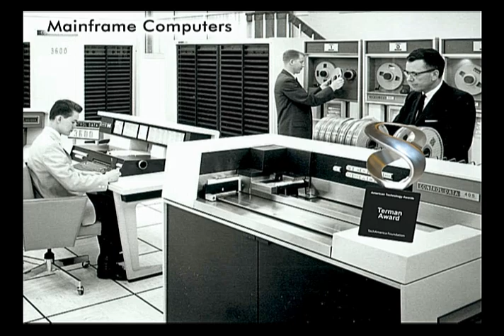Grant Thornton Indroductory Remarks at the TechAmerica Foundation American Technology Awards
Hank Steininger, managing partner of Grant Thornton's Global Public Sector practice, receives the Chairman's Award at the American Technology Awards ("The Termans").  The awards were presented at the 9th Annual Technology for Government Dinner on June 15, 2011, in Washington, DC.